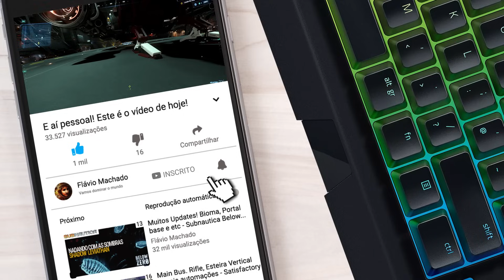SALVE STANTON! RECUPERANDO CARGA ROUBADA! NOVO EVENTO! - 3.24.3 PTU - STAR CITIZEN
VAI JOGAR?? USE MEU CÓDIGO STAR-GKMC-6F3C E GANHE 5000 uEC para começar o jogo! E aí pessoal! Nesse episódio vamos entrar no PTU para testar o novo evento global SALVE STANTON, onde vamos fazer a missão de recuperar carga roubada!

Créditos do jogo:
Roberts Space Industries